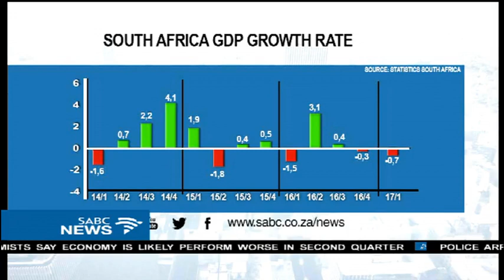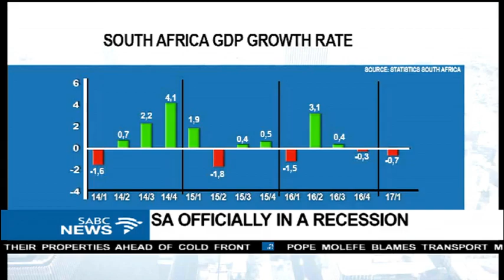Economist, Dr. Iraj Abedian and Vavi on the unexpected recession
South Africa slipped into a recession after figures from Stats SA showed that the economy contracted by 0,7 percent in the first quarter of this year. This after shrinking by 0,3 percent in the fourth quarter of last year.